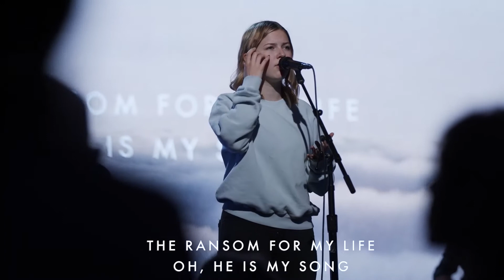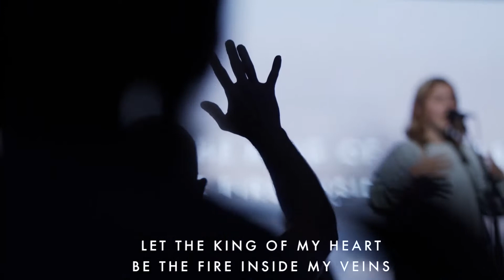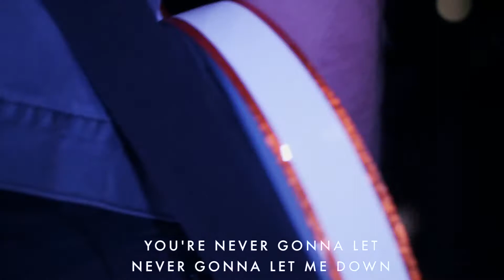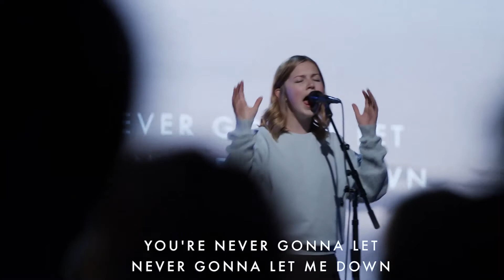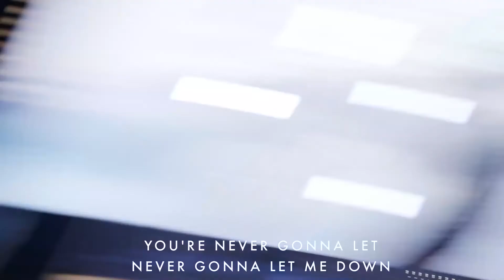Josie Buchanan & David Funk - King of My Heart